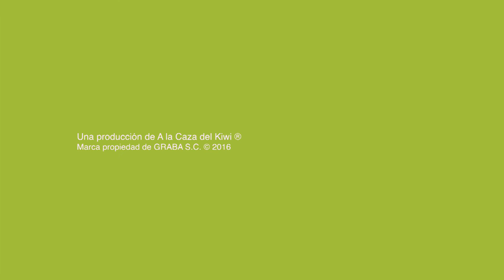FotoCol: Festival de Málaga #32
Hablamos de cine y clásicos con Natalia de Molina, Alex García, José Corbacho, Daniel Guzmán, Carmen Machi, Daniel Grao, Juana Acosta, Dani Rovira y Eduardo Noriega.